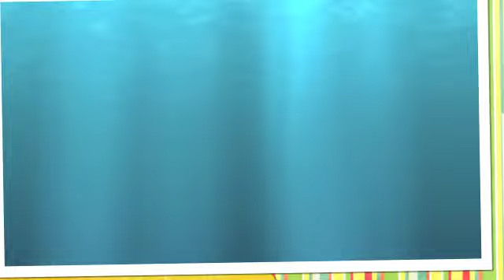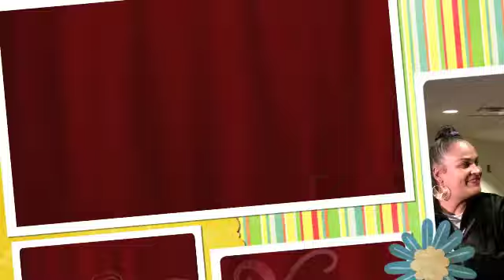The Lovely Bones with Stanley Tucci-Video Review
Yeticket.com reviews The Lovely Bones.  Based on the best selling book by Alice Sebold, The Lovely Bones is the story of a 14-year-old girl from suburban Pennsylvania who is murdered by her neighbor. She tells the story from Heaven, showing the lives of the people around her and how they have changed all while attempting to get someone to find her lost body.